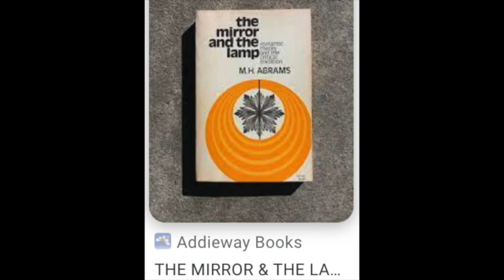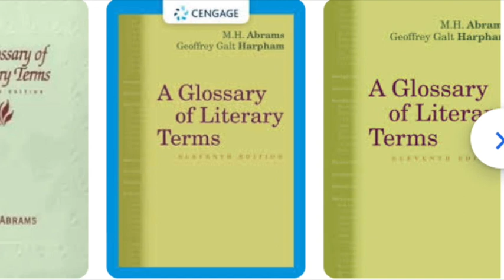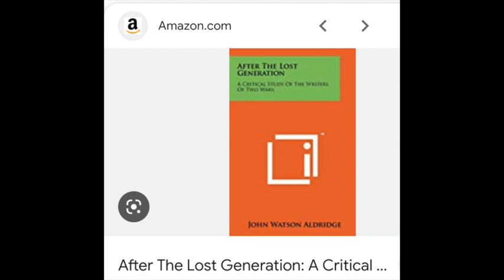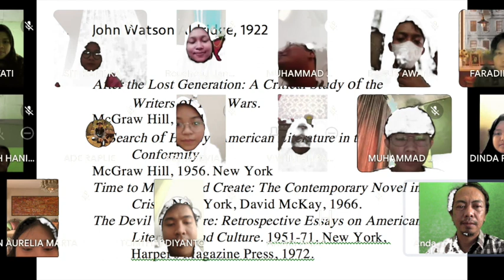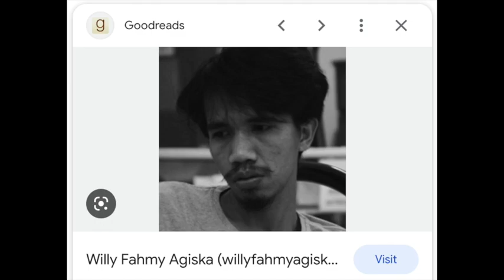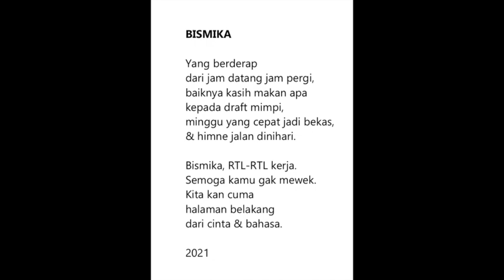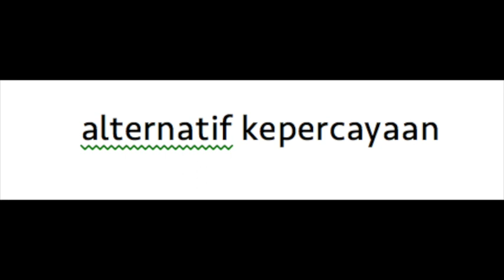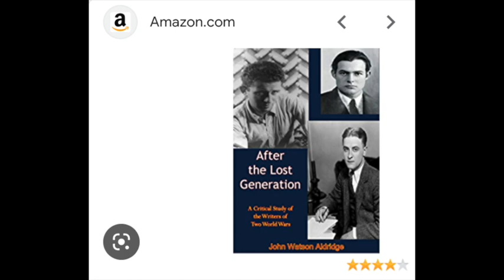Kritik Sastra Abrams dan Aldridge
Dari Abrams ke Aldride terdapat perbedaan mendasar. Abrams menyiapkan arah kritik dan baik digunakan untuk keperluan akademik, sedangkan Aldridge pesimistik terhadap sastra mengingat sastra tak dapat lepas dari kenyataan sosial. Hal ini mengingatkan kita pada pikiran Berthold Brecht dalam puisi "Zaman Buruk Bagi Puisi".